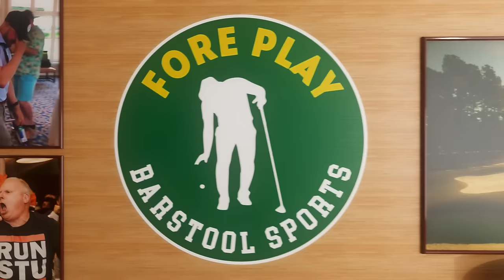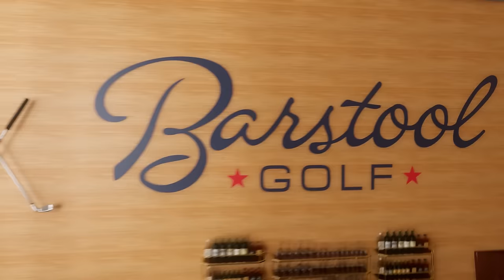ERIK VAN ROOYEN - FORE PLAY EPISODE 614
Erik van Rooyen joins the show (1:11:11) and discusses the emotional ups and downs of winning on tour while his best friend battles for his life. Before Erik, the crew plays Closest To The Pin, reacts to the vitality of Frankie and Trent’s video recreation, contemplates Tiger’s future, artificial intelligence, new planes, Trent’s CPAP machine, and the Kirk vs Francis saga.

Barstool Golf Time - Download the Barstool Golf Time app now.

TaylorMade - Let stability be your best friend on the greens with with the aid of True Path Alignment

SEGMENTS:
Intro - 00:00 - 00:10
Erik van Rooyen - 00:11 - 1:43
Will Wilcox 9 at Mine 1:44 - 4:35
Tiger Woods - 6:43 - 13:08
Frankie/Trent No Divots Video - 13:09 - 20:36
Riggs NFL Futures Bet - 22:53 - 23:28
Mr. Ice - 23:29 - 25:54
New York Islanders - 25:55 - 28:45
Iowa Football - 28:46 - 31:48
Elon Musk on Rogan - 31:49 - 35:27
Mission Impossible - 35:28 - 35:58
AI - 35:59 - 39:24
New Airplanes - 41:22 - 46:28
Trent’s CPAP Machine - 46:29 - 50:10
Closest To The Pin - 50:11 - 1:05:24
Kirk vs. Francis - 1:05:25 - 1:08:55
Erik van Rooyen Interview - 1:11:11 - 1:42:35